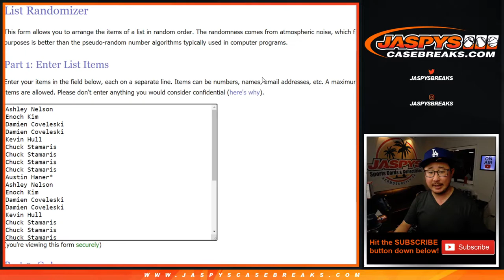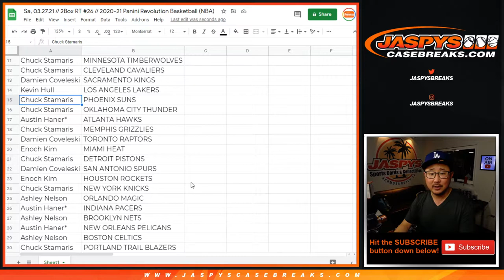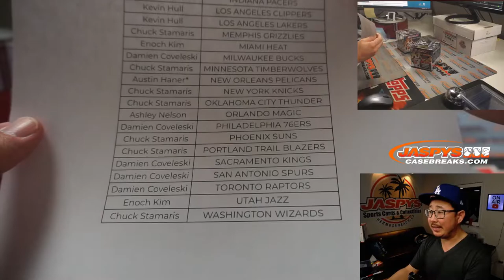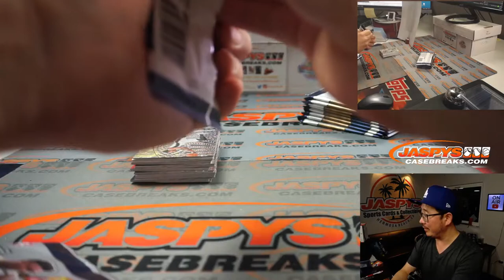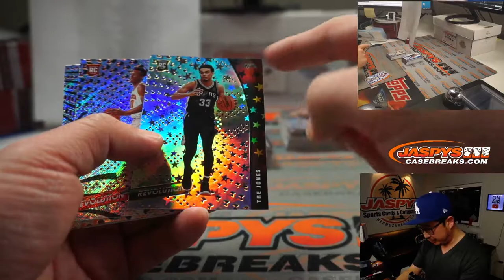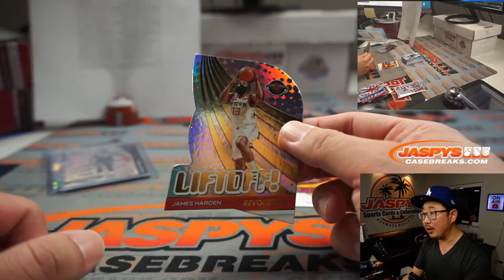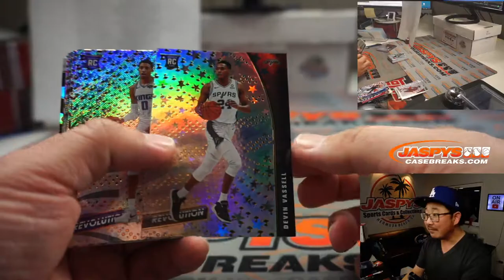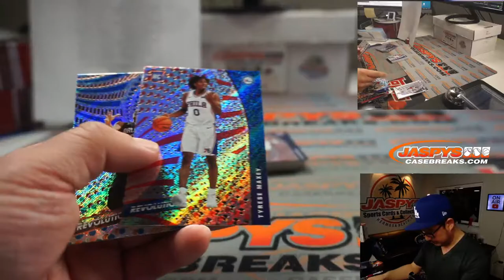Sa, 03.27.21 // 2Box RT #26 // 2020-21 Panini Revolution Basketball (NBA)